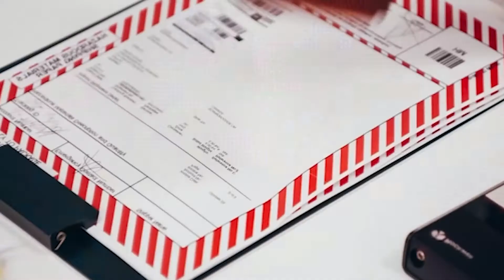kpop is DUMB *not clickbait*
dumb dumb dumb dumb dumb dumb dumb dum this is obviously a joke, just a collection of kpop dumb lyrics

songs in order:
ikon – dumb & dumber
exid – ddd
twice – the feels
bvndit – dumb
kard – dumb litty
jessi – numb
key – helium
somi – dumb dumb
taemin – 2 kids
red velvet – dumb
pink fantasy – shadow play
oneus – no diggity
tribe – rub-a-dum
blackpink – ddu-du ddu-du Japanese version
red velvet – umpah umpah
giant pink, jane jang, perc%nt percent – dumb dumb
stray kids with alesso & corsac – going dumb